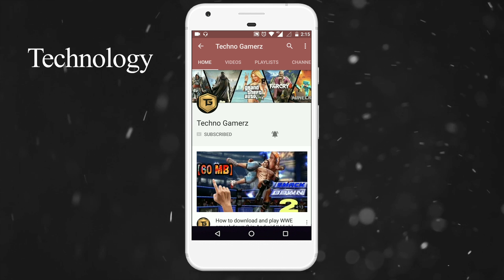Free Fire Survival Battleground Android Gameplay | PUBG x Free Fire Copy Game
Hey Guy's today I am back with new video in this video i will going to show you a funniest survival game. This game is a copy version of PUBG Mobile and Free Fire.